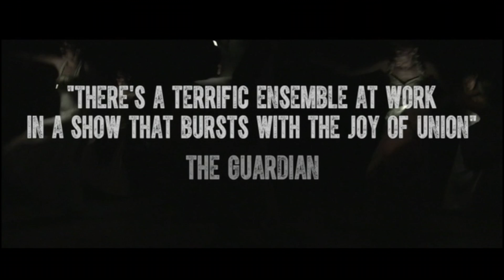The Wedding | Trailer | Gecko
Official trailer for Gecko's latest show THE WEDDING!

We are all married, bound by a contract.
But what are the terms of this relationship? And can we consider a divorce?

Led by Amit Lahav, Gecko’s latest creation is inspired by the complexities of human nature: the struggle between love and anger, creation and destruction, community and isolation. In a blur of wedding dresses and contractual obligations, our extraordinary ensemble of international performers guide audiences through a dystopian world in which we are all brides, wedded to society.

Combining movement, imagery and provocative narratives into Gecko’s trademark style, our seventh touring production brings these contracts into question with an emotionally charged and spectacular performance.

We all want to believe in our journey, but where are we heading? Is it too late to stop, to go back, to fall in love, to start again?

Supported by Arts Council England and Ipswich Borough Council. The Wedding is a Gecko production. Co-commissioned by DanceEast and New Wolsey Theatre Ipswich, Northern Stage, HOME Manchester and Beijing 707 N-Theatre Co. Ltd (Edinburgh Fringe Showcase in China), in association with Lighthouse, Poole and Warwick Arts Centre, supported by The Point, Eastleigh. With thanks to Lattice Lodge Accommodation in Ipswich.